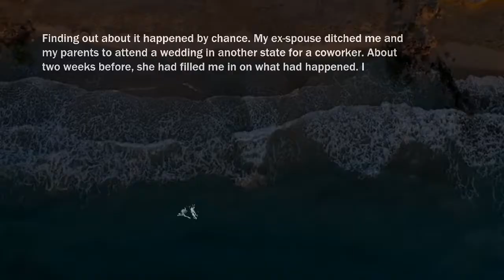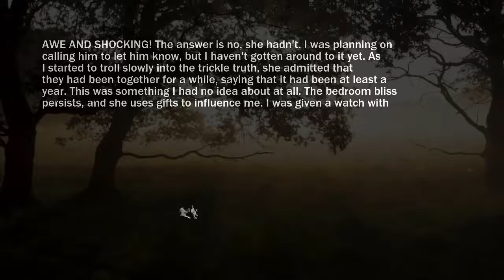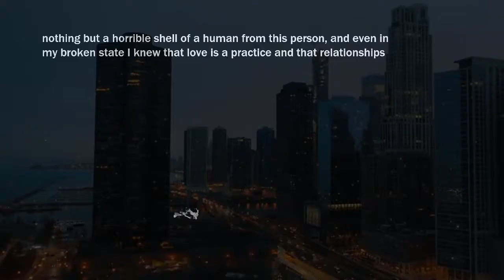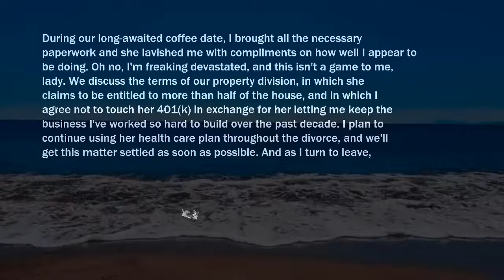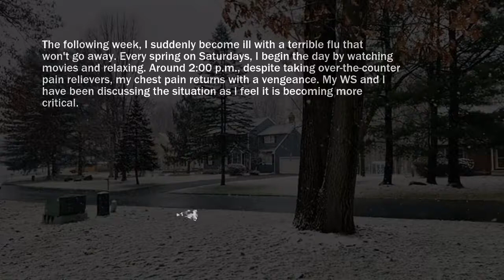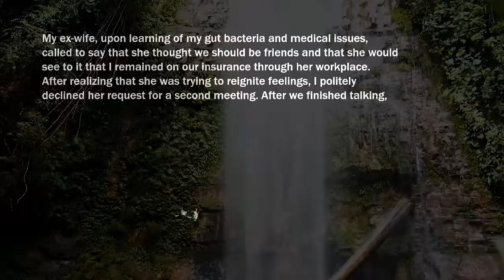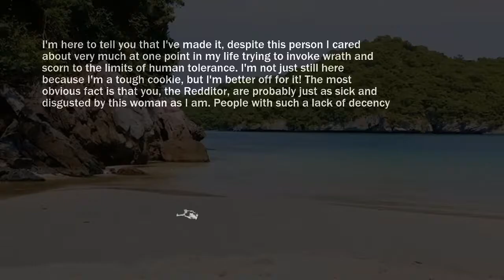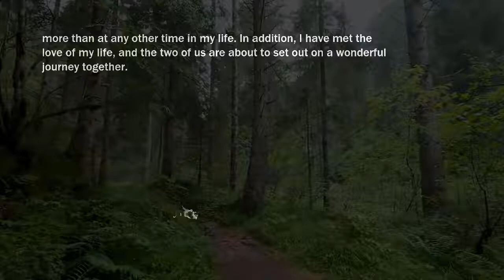Affair At Hotel Was The End Of My Beautiful Marriage And She Really Overdid It In This Case